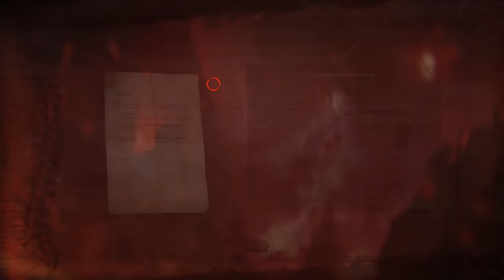Vampyr (Ep. 18 – The Sad Saint)